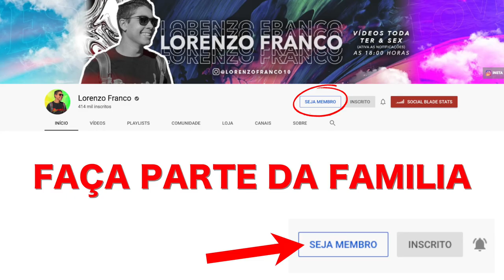NÃO ESPERAVAMOS QUE ELA REVELASSE iSSO NA CÂMERA !!! ‹ Lorenzo Franco ›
Eu perguntei se ela estava interessada no meu melhor amigo e a resposta dela me surpreendeu!!!